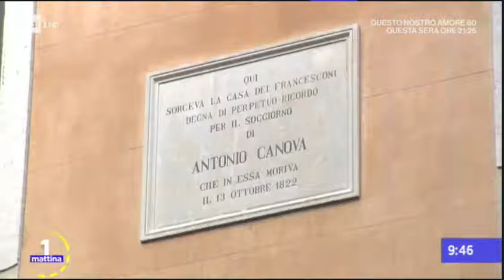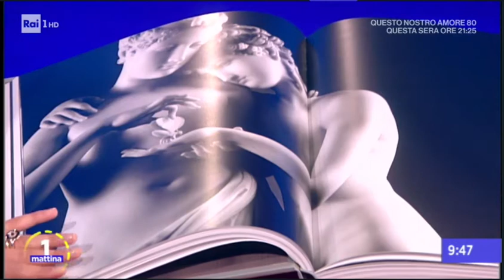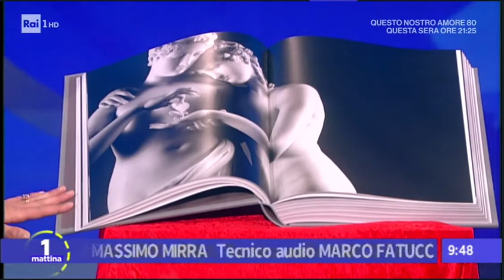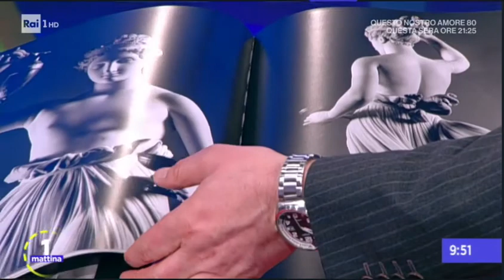intervista Castelluzzo rai1 Canova